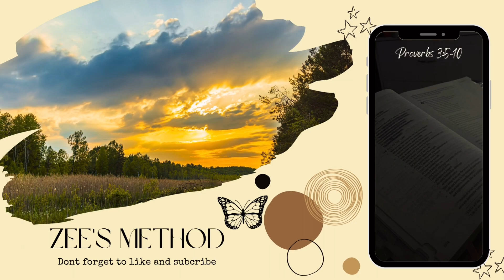Apologize to God.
I'm sorry God I will rest in you, In Jesus name Amen.
Remember this Advice is for everyone, everyone is welcome. You don't have to be perfect, you just have to be real.
Hope you like this video and remember to trust the process !!! ( for both my Art and your life    🦋 ). Follow for more content on my other socials
One life, One love.

More about zees method: my story